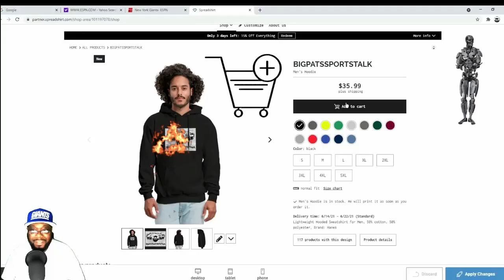Breaking New York Giants News |Giants Vs 49ers Pregame Speech!!